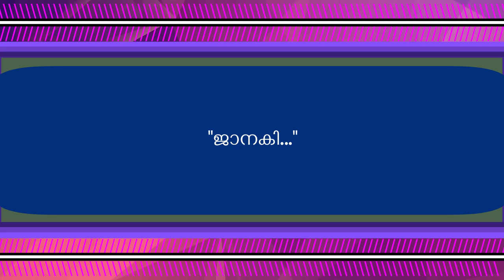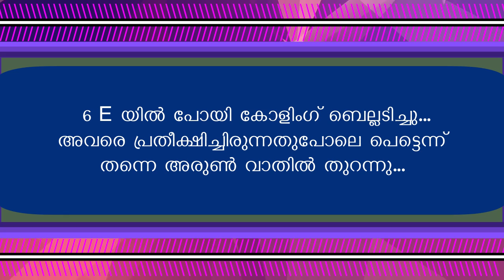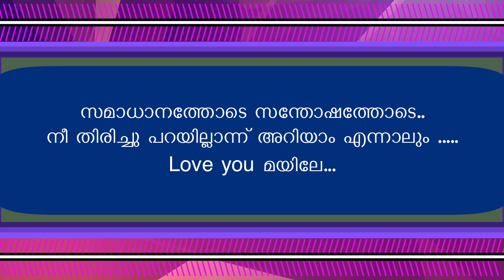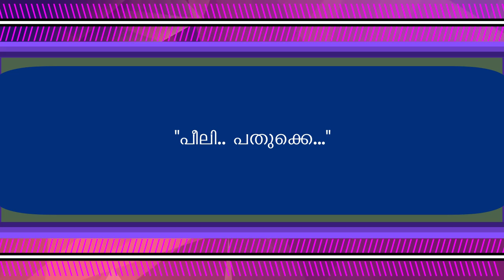മയിൽപ്പീലി - PART -9 - SHAHUL MALAYIL - ANU RAJEEV-"എന്ത് പറ്റി.. അഭിയേട്ടന്.. എന്താ ചേച്ചി... എന്താ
Mayilpeeli - Episode - 9
Sequel Stories
SHAHUL MALAYIL -
ANU RAJEEV
FAISAL CM